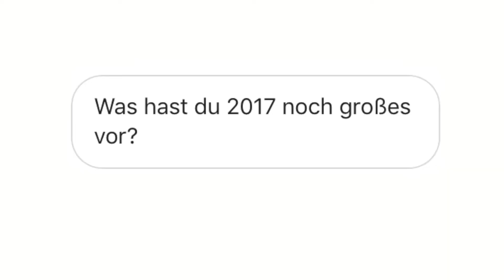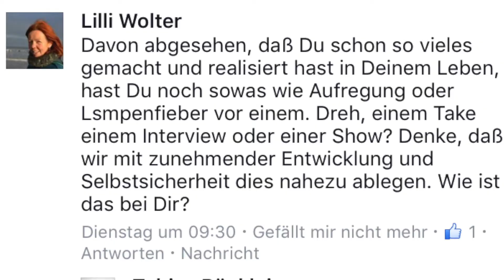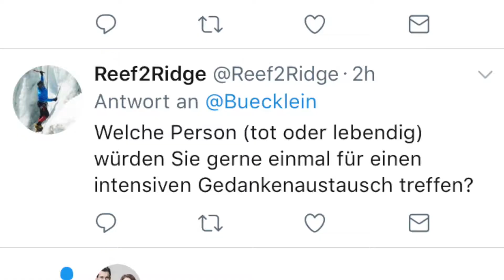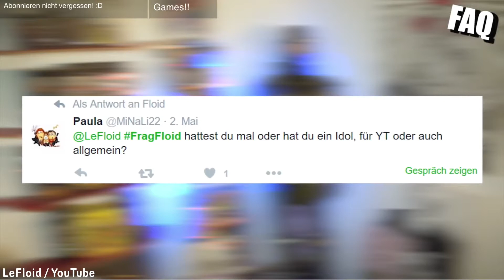100 Abonnenten-Special (Q&A mit geklauten Fragen) | inselDENKER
Ein paar Fragen gab's sogar aus der Community. Den Rest habe ich mir einfach von berühmten YouTubern gemopst ;)

Auf seinem inselDENKER-Kanal präsentiert der Musiker, Moderator und Entertainer Tobias Bücklein jeden Sonntag inspirierende Persönlichkeiten, Musik und Gedanken.

Hervorgegangen ist der Kanal aus einer Showreihe, in der Bücklein über Jahre hinweg auf der Insel Mainau Persönlichkeiten wie Frank Elstner, Günther Oettinger, Götz Werner, Claus Hipp, Wolfgang Grupp, Verena Bentele, Margot Käßmann, Wieland Backes, Matthias Reim, Andreas Hoppe und viele andere portraitierte.

Dieses Video wurde ermöglicht durch die Insel Mainau GmbH.